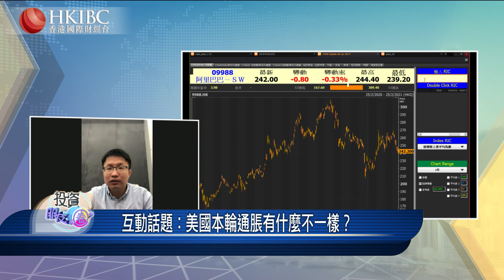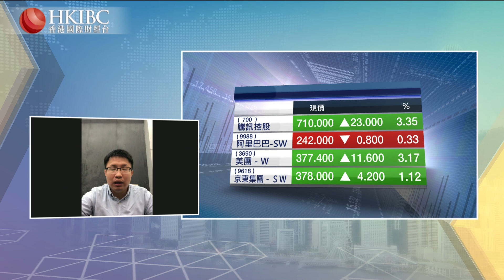【20210225】『投資朋友圈』 美國本輪通脹有何不一樣？ @周武 香港國際財經台​​​​​​​​